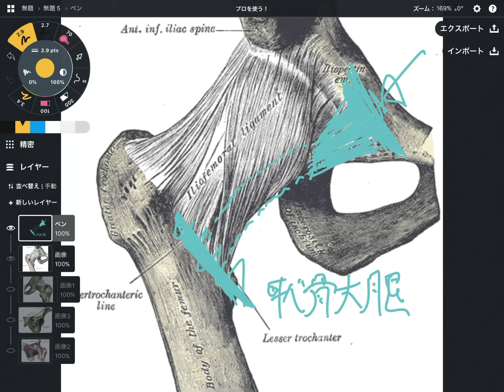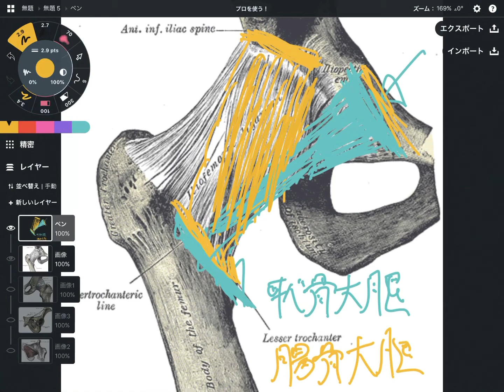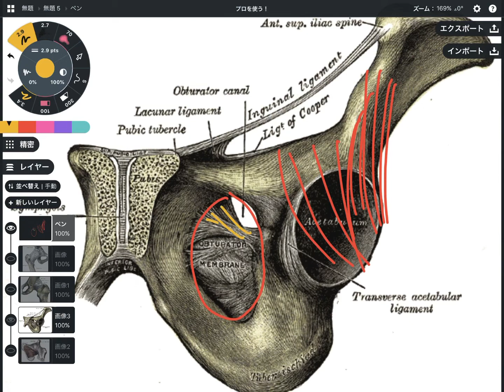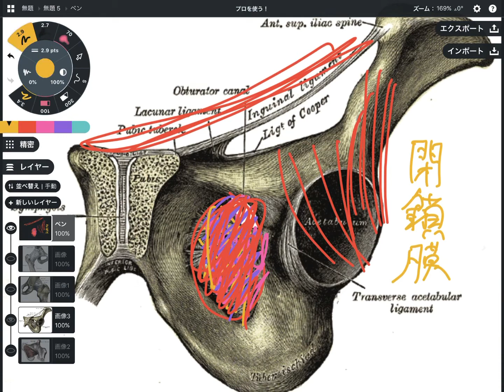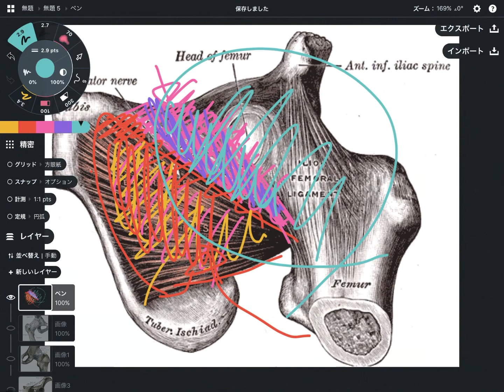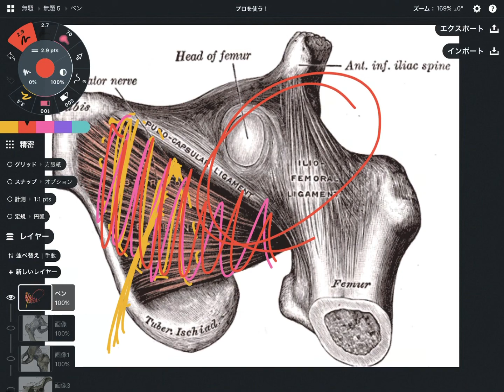股関節の靭帯と繋がりを解説してみた